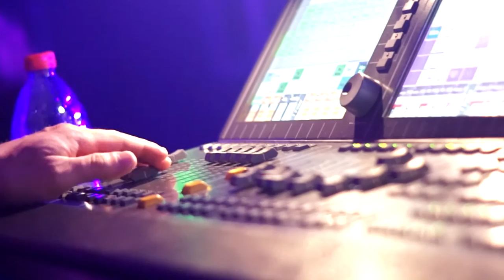TDM (Théâtre de la Médiathèque) soirée de concerts de clôture (Freyming Merlebach - Lorraine)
Soirée de cloture du TDM (Théâtre de la Médiathèque) de Freyming-Merlebach

(Moselle/Lorraine).

Le samedi 4 Mars 2017 se sont succédés sur scène les artistes  Chyc Polhyt, Blu Frog, Jo Cimatti, Mony and the Hatmen, Charlie & the soap opera et The Rock Goats. La scène a également accueilli Isabelle Capodici, programmatrice et l’administratrice du lieu, qui ne manqua pas de saluer le talent et l'implication de son équipe, sous les applaudissements du public.

● REMERCIEMENT SPÉCIAL
Isabelle Capodici pour son accueil, ArtheaFlo pour ses photographies et son invitation, l'équipe du TDM pour sa sympathie, Scott Buckley pour ses compositions inspirantes.

● MOVIE
MANGIN Mathieu / Tech Box

● SOUNDTRACK
Scott BUCKLEY

●  RESSOURCES

• STOCK AUDIO

premiumbeat
cgi-pakistan

• STOCK VIDEO

CyberWebFX
ForFilm Creation